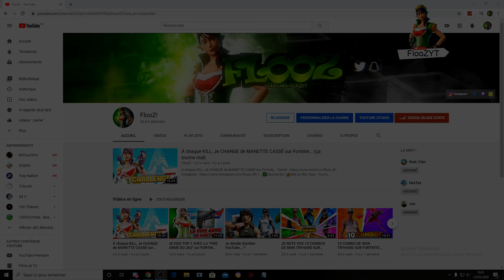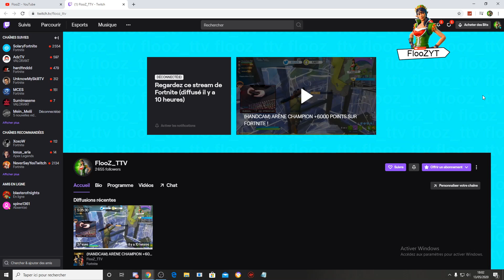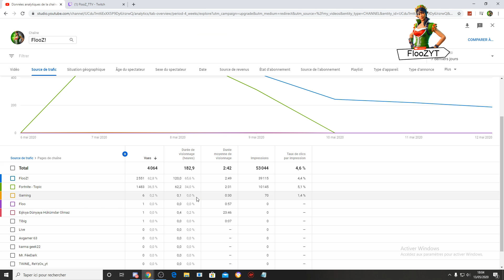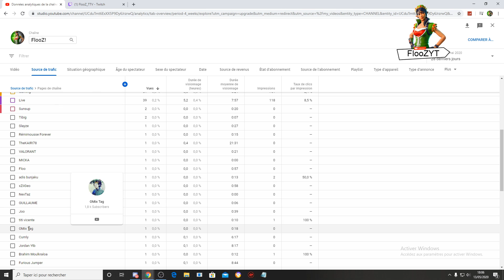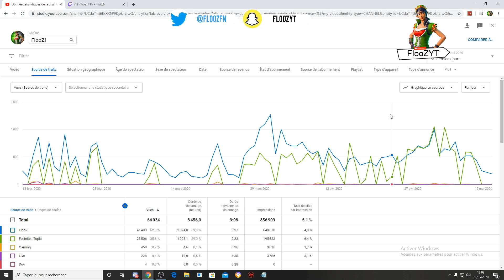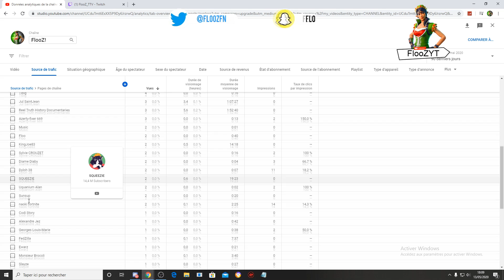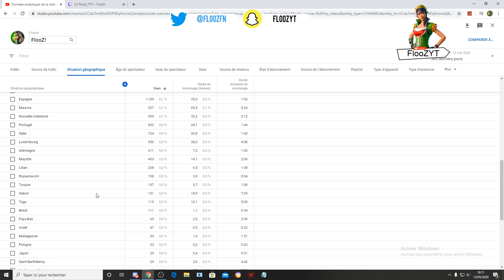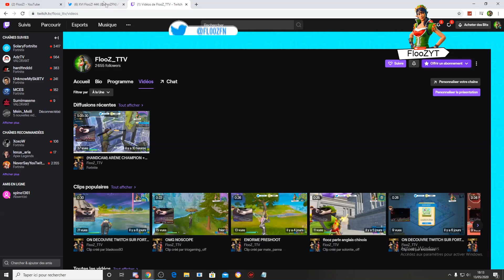Quels YOUTUBEURS Regardent Ma CHAÎNE ? (NexTaz, TheKAIRI78...)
👍Met un like !

▶︎ TOUCHE PERSONNALISÉ 🎮
Carré (Palette gauche) : Piège / Interagir / Ramassé Arme / Recharger
R3 : Reset
X : Saut
L3 : Edit
Pavé : carte

▶︎ Sensibilité 🕹

Sensi : 8.005
Multiplicateur visée : 0.454
Multiplicateur lunette : 0.469
Sensi build : 2.000
Sensi edit : 2.000
Zone morte : 0.05 joystick gauche / 0.07 joystick droit

tags en rapport avec la vidéo :
glitch fortnite de vbucks gratuit
bug fortnite de vbucks gratuit
glitch fortnite de skins gratuit
bug fortnite de skins gratuit
saison 11 trailer
saison 11 passe de combat
skin glow gratuit fortnite
item shop to day
fortnite 2 gameplay
avoir tous les skins de fortnite
glitch fortnite ps4
bug fortnite pc
glitch fortnite xbox one
bug fortnite switch